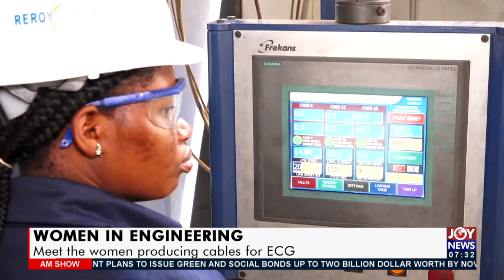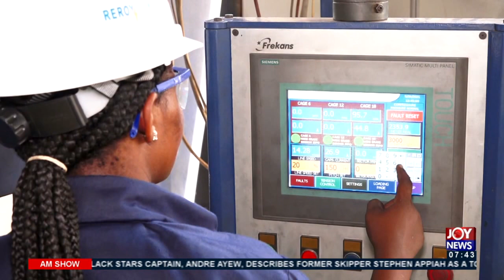Women in Engineering: Meet the women producing cables for ECG - AM Business on JoyNews (7-7-21)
Meet the women producing cables for ECG - AM Business on JoyNews (7-7-21)